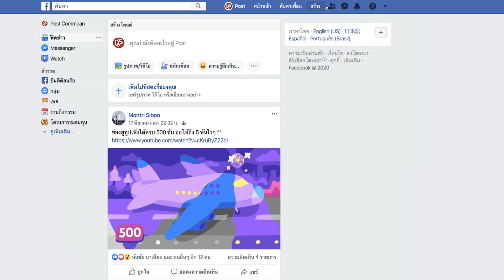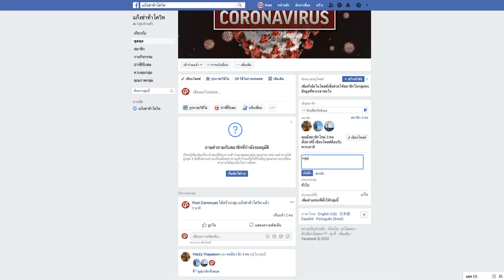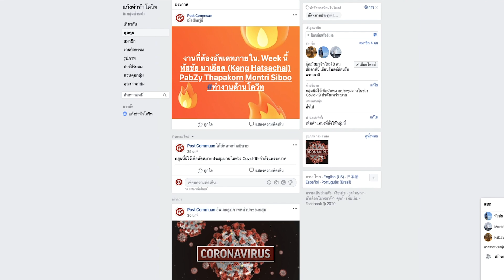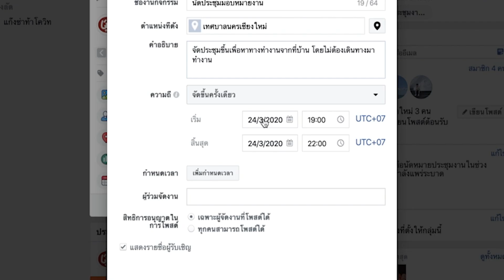Facebook Group ปักหมุดรวมพลอัพเดทข่าวกลุ่ม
Work From Home ด้วยฟรี Apps